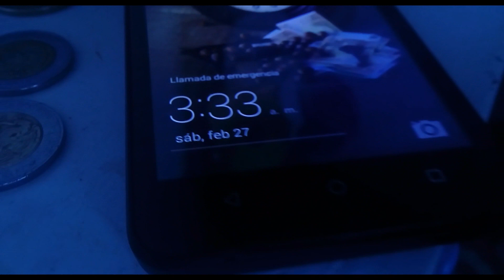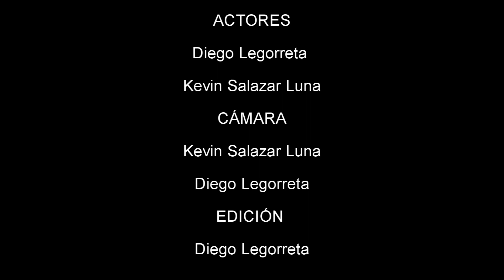NIGHTMARE | DREAMS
Este video representa más o menos el concepto que le quiero dar a mis vídeos que subiré en un futuro. También se subirán sketches, parodias y vídeos de humor.